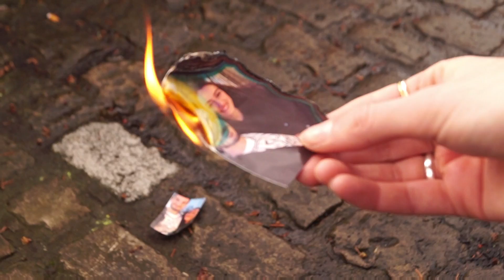Rough Cut 14: Throne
This is rough cut 14 Throne